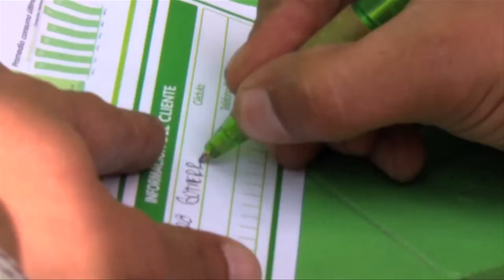Lectura a tu medida - EPM Estamos ahí